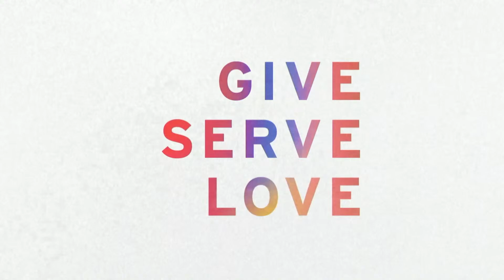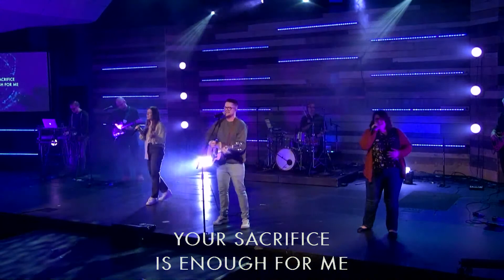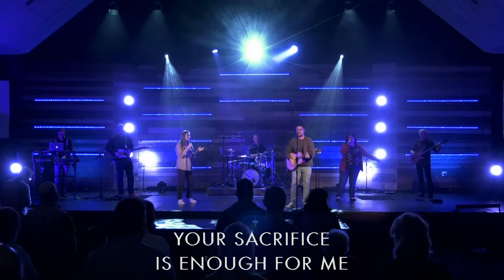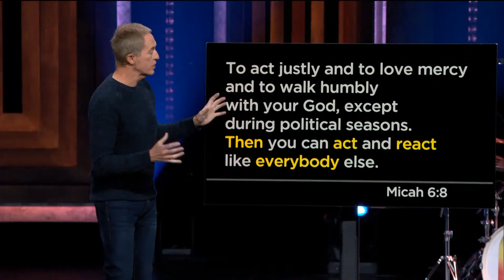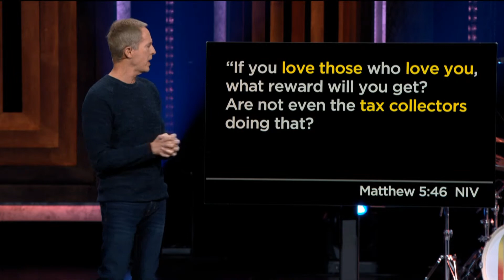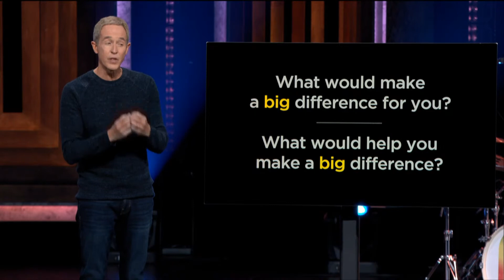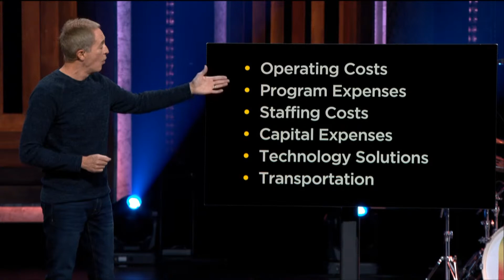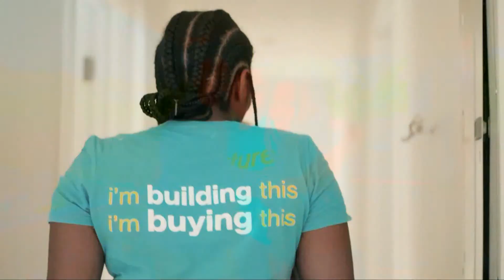NorthBridge | October 16 | Be Rich Kick-off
Welcome!  We're so glad you're here!  To join in on the conversation, head on over on a secondary device to chat along with us.  We hope to hear from you!